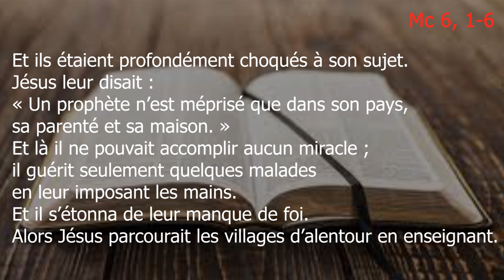mercredi, 4ème Semaine du Temps Ordinaire — Année A